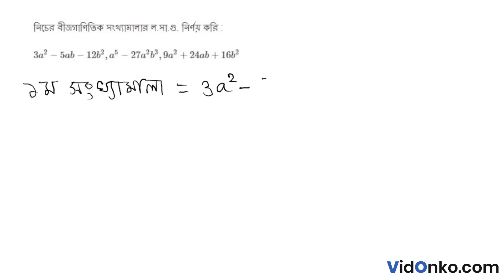WBBSE Board Class 8 Mathematics Book Solution in Bengali - Ganit Prabha Koshe Dekhi Q : 14.4(xi)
Get free Maths book video and PDF solutions in Bengali for Ganit Prabha. Free answer and explanation through video for question 14.4(xi), of Chapter GSG and LSG of Algebraic Numbers from Ganit Prabha followed for Class 8, West Bengal Board of Secondary Education (WBBSE).